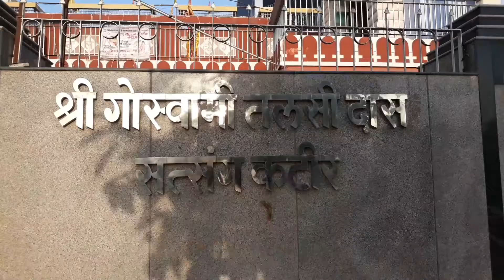श्री गोस्वामी तुलसीदास सत्संग कुटीर बीकानेर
Tulsi circle Temple Bikaner

Bikaner has so many tourist attractions to visit. Here NativePlanet Provides you list of tourist places to visit in Bikaner to give you the detailed information about each and every places for your travel in Bikaner.

Gmail
Google+
Nitin khatri
MyCity DilSe
MyCityDilSe